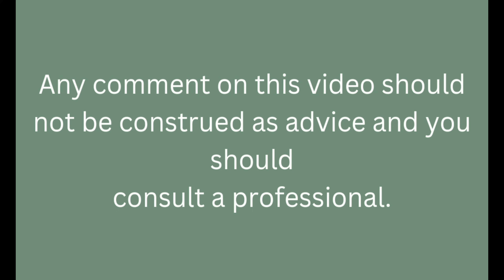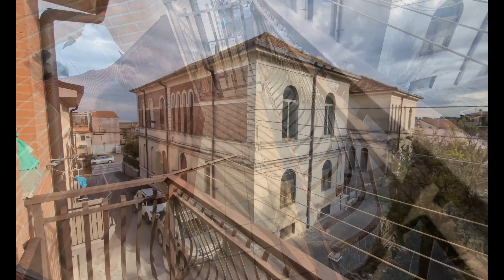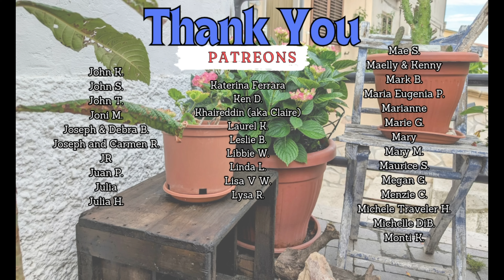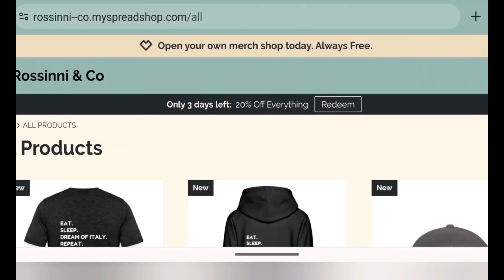Perfect Family Home for Sale in PUGLIA ITALY 5 Minutes from BEACHES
MOVE in Ready Family Home for Sale in quaint Italian Town ONLY 5 min drive from the GORGEOUS Beaches of the Adriatic Sea.
This home features a LARGE TERRACE, Balconies, Garage and Two completely separate living spaces perfect for investment with family or friends

CORRECT Property Tour PS0054
Price €160,000

If you would like to support us but don't like monthly subscriptions, you could use PayPal

We are not real estate agents, nor are we intermediaries.